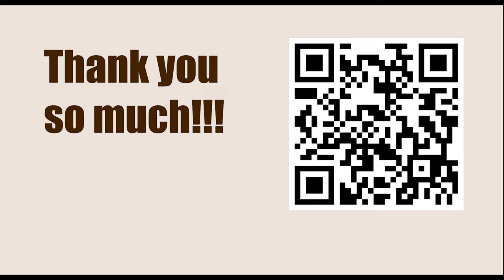World Championship 2018, London, ENG - Round: 10 || Fabiano Caruana vs Magnus Carlsen